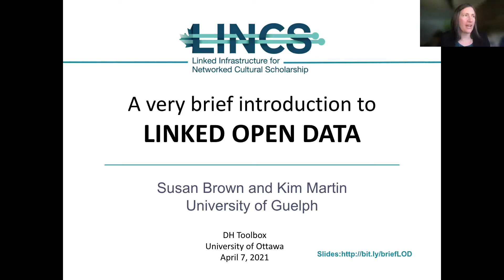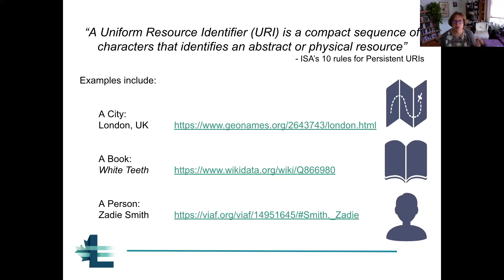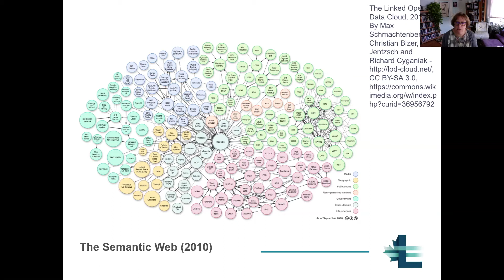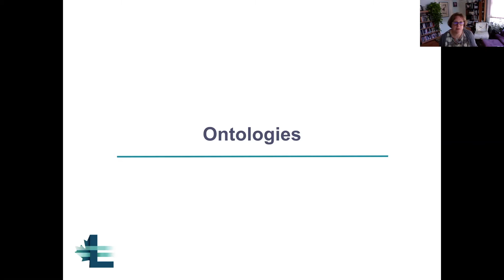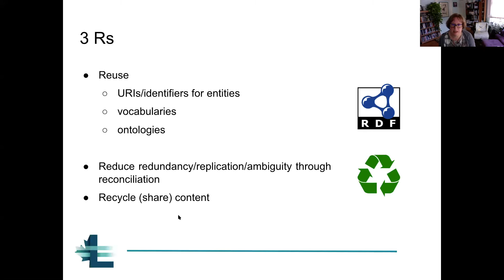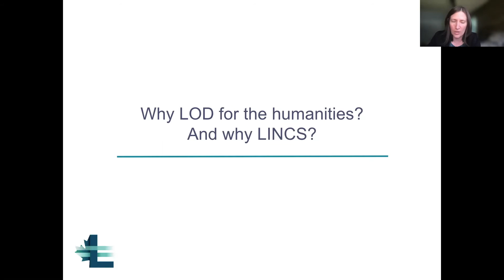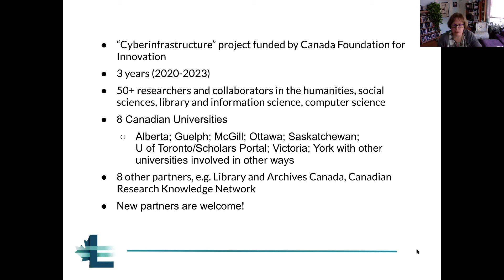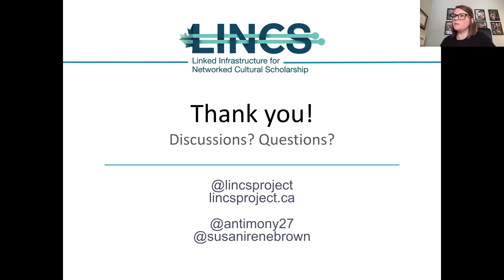DH Toolbox: A Very Brief Introduction to Linked Open Data with LINCS (workshop)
Susan Brown et Kim Martin du projet LINCS présentent une introduction rapide aux données ouvertes liées. Elles explorent les concepts de base derrière le web sémantique et discuterons des avantages de LOD pour les chercheurs en sciences humaines. [atelier anglais]

L'atelier a eu lieu le mercredi 7 avril 2021 à 11 h 30 (heure de l'Est) dans le cadre de la série d'ateliers Boîte à outils en SHN à la Faculté des arts de l'Université d'Ottawa (Ottawa, Canada).

Dr. Susan Brown and Dr. Kim Martin of the LINCS Project deliver a quick introduction to linked open data. They explore basic concepts behind the semantic web and discuss the benefits of LOD for humanities scholars.

Live workshop was held on Wednesday, April 7, 2021 at 11:30 a.m. (est) as part of the Digital Humanities Toolbox workshop series in the Faculty of Arts at the University of Ottawa (Ottawa, Canada).